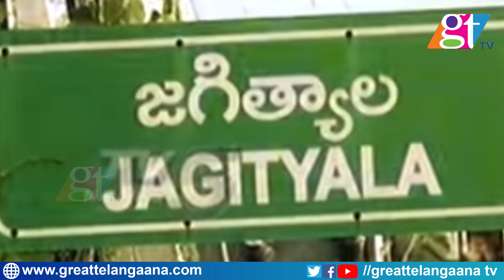Jagtial Municipality Grand Victory By TRS Party | TRS Celebrations | GreatTelangana TV